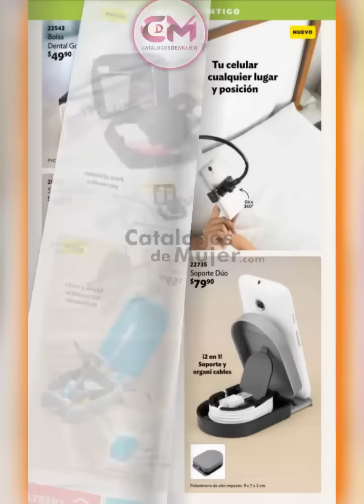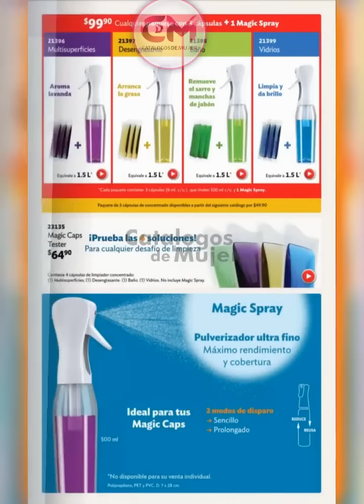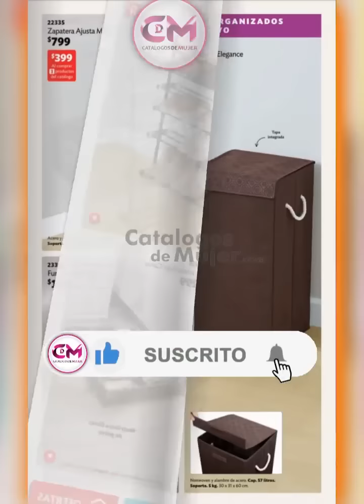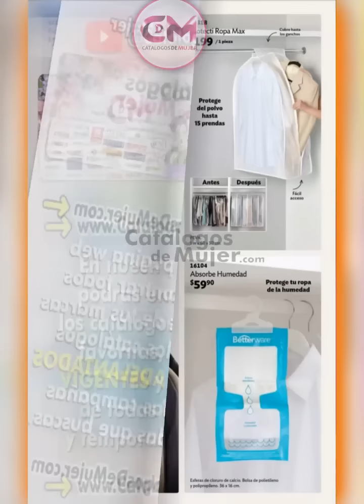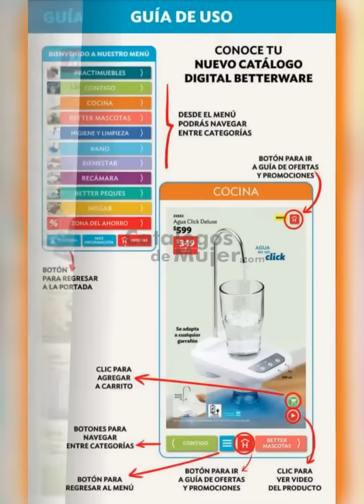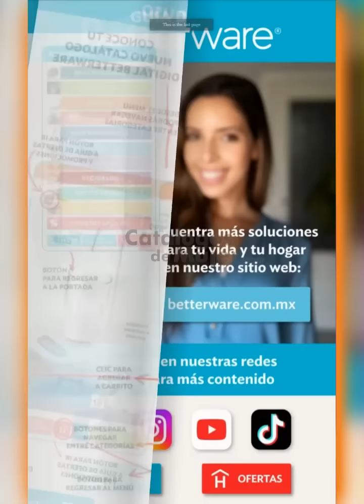CATÁLOGO BETTERWARE JULIO 2023 ➥DIGITAL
🌎💙MIS REYNAS hoy  LLEGO EL NUEVO / CATÁLOGO BETTERWARE JULIO 2023 ➥DIGITAL

Musicismas Gracias por visitarnos mis REYNAS BELLAS💐.